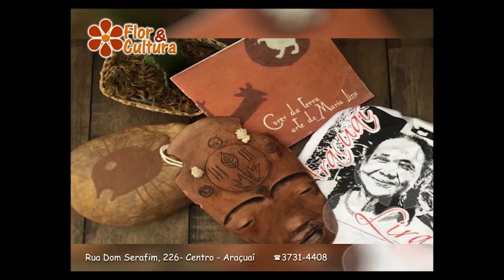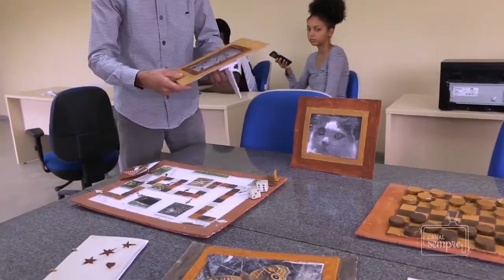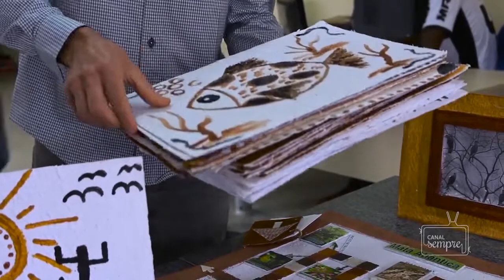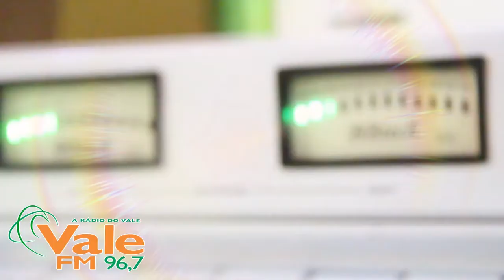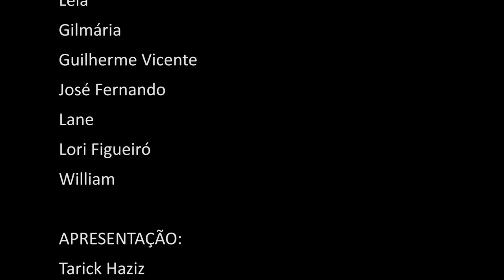Reciclar o mundo fica melhor